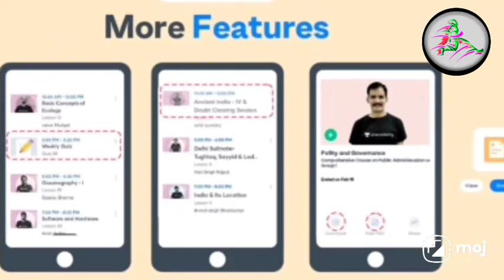క్లౌడ్ బరస్ట్ లేదా మేఘ విస్పోటనం || what is the cloud burst 2022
In this video Balaji chirraboina will be discuss about క్లౌడ్ బరస్ట్ లేదా మేఘ విస్పోటనం || what is the cloud burst 2022